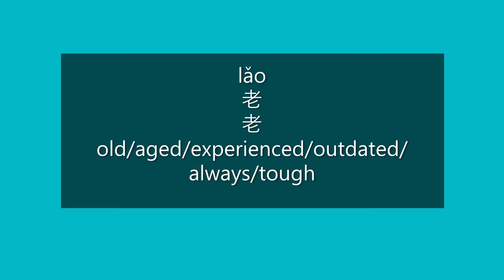How to Say OLD, AGED in Chinese | How to Pronounce OLD, AGED in Chinese | Learn Chinese HSK 1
How to Say old/aged/experienced/outdated/always/tough in Mandarin Chinese?

How to Pronounce old/aged/experienced/outdated/always/tough in Mandarin Chinese?

Happy learning!